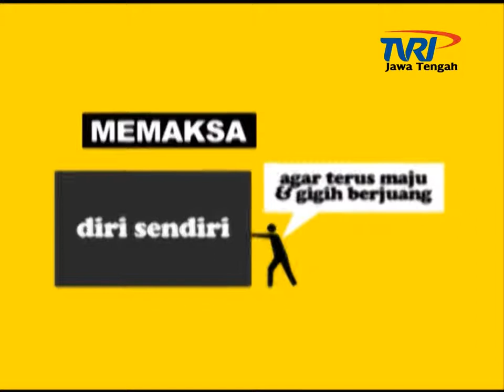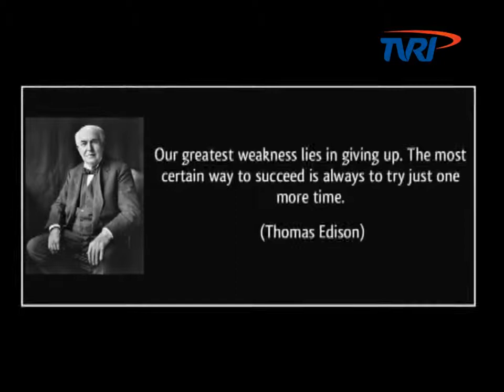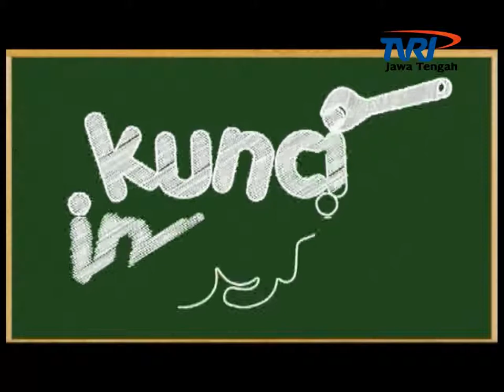Saksi TVRI Jateng Bersama Menaker RI Hanif Dhakiri. Part 1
"SAKSI"  (Satu Kamera Sejuta Inspirasi) adalah program nonprofit yang ditayangkan di TVRI Jawa Tengah setiap hari Minggu 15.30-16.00 WIB.

Program ini bertujuan untuk menginspirasi masyarakat dengan cara menayangkan kepada publik, hasil interview dengan tokoh yang dinilai mampu membangkitkan semangat orang lain agar PANTANG MENYERAH, SELALU ANTUSIAS DAN BERSEMANGAT, SELALU BERUSAHA BANGKIT DARI KETERPURUKAN, PROAKTIF, SERTA MELAKUKAN TIDAKAN NYATA UNTUK MENJADIKAN HIDUP MENJADI LEBIH BAIK SUPAYA DAPAT MEMBERIKAN SEBANYAK MUNGKIN MANFAAT BAGI ORANG BANYAK.

beberapa tokoh nasional yang sudah ambil bagian dalam program nonprofit ini diantaranya adalah:
Pak Dahlan Iskan (Mentri Negara BUMN RI), Pak Mahfud MD (Ketua MK), Bunda Anne Avantie (Designer International), Pak Quraish Shihab, Habiburahman El Shyrazy (Penulis Novel Fenomenal yang diangkat ke dalam film "Ayat-Ayat Cinta).